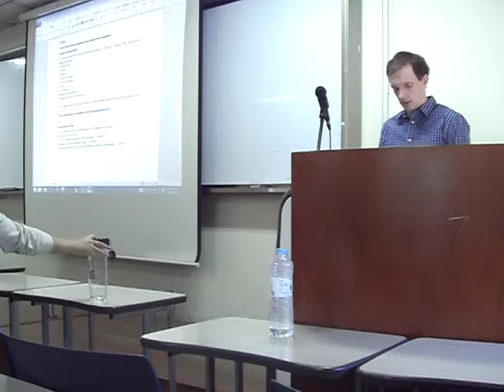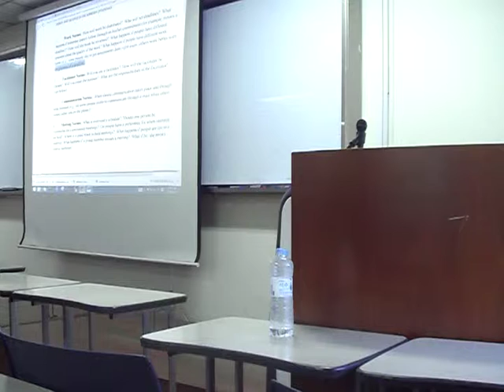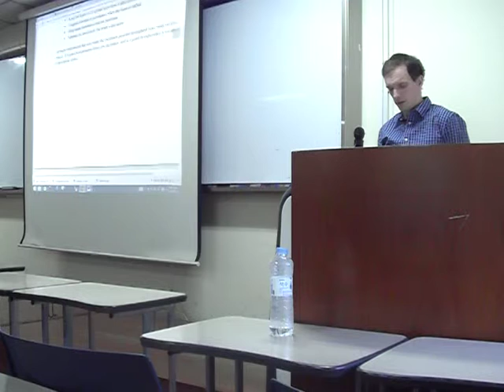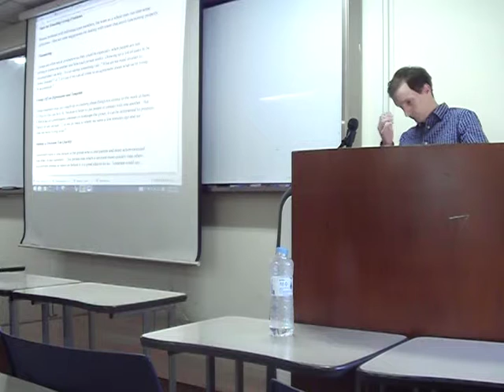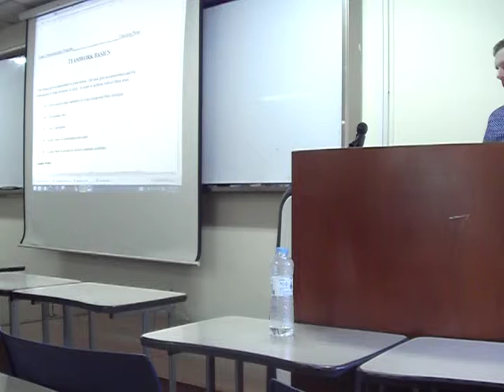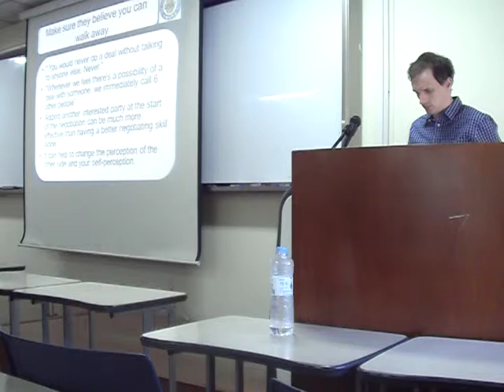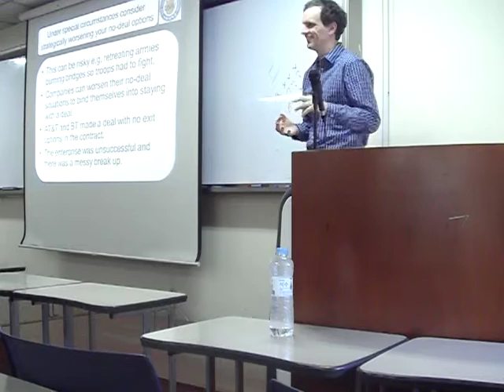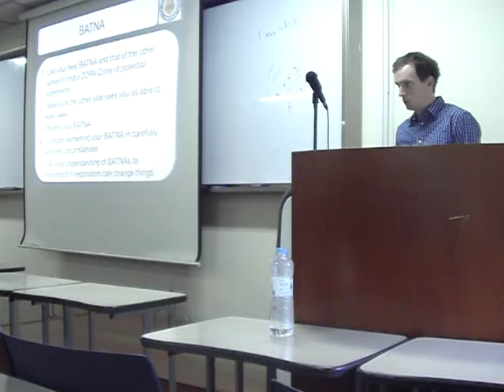7. BATNA 3 and team work - Negotiation